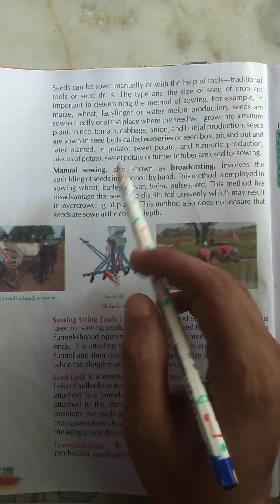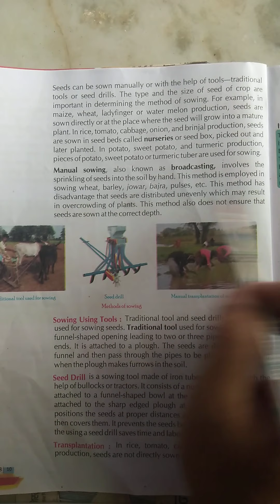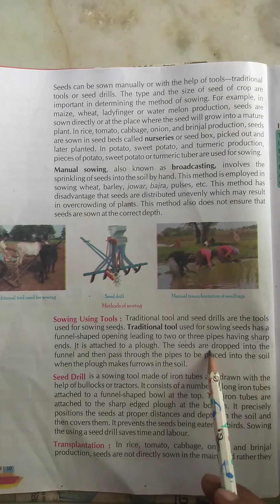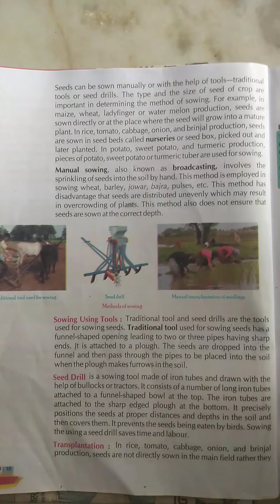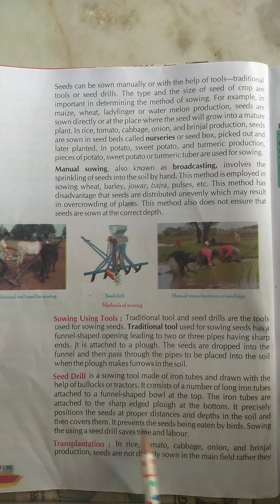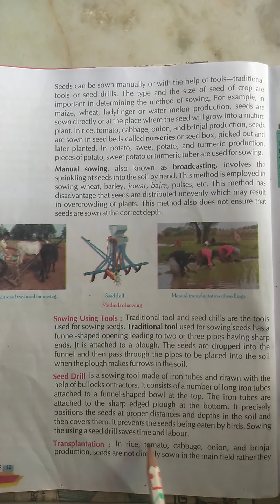Class - 8th , Subject - Science , Chapter - 1 , Next Turn